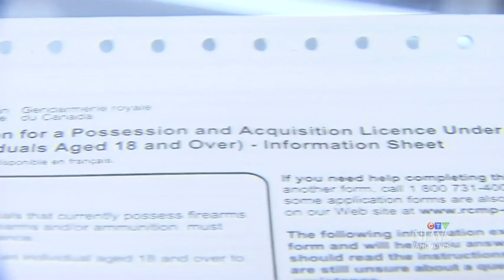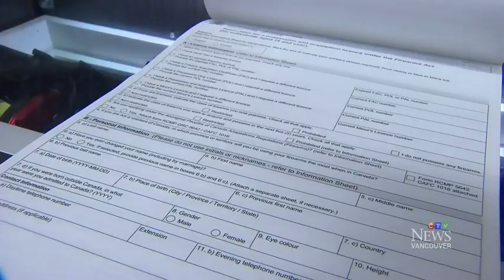Canada gun control puff piece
CTV News, Thursday, Oct  5, 2017